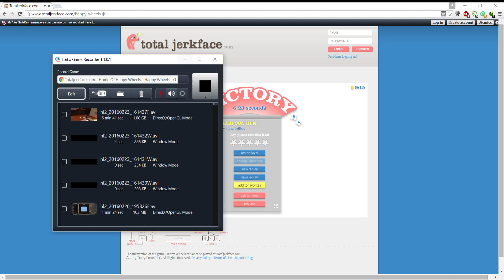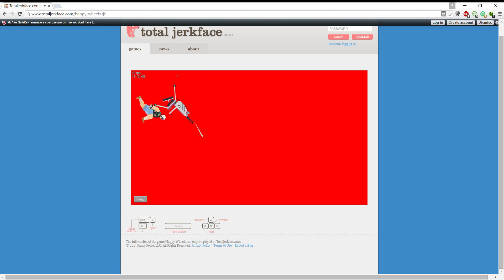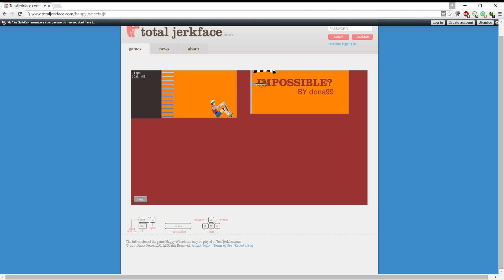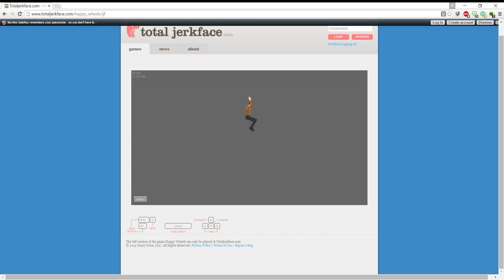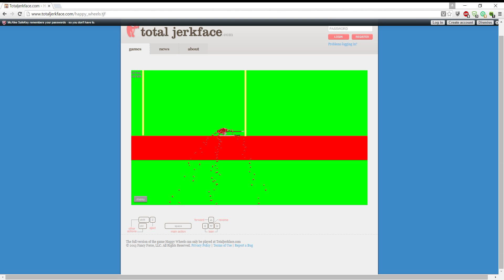happy wheels part 1